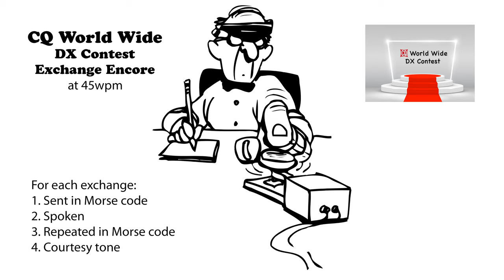CQ WW DX Contest Exchange Encore 45wpm